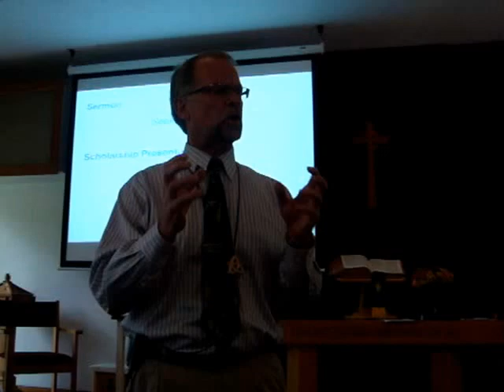Sermon: "Seeking Wisdom" - Part II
Rev. Eric Markman and Karla Dias preach together at Hartford St. Presbyterian Church.